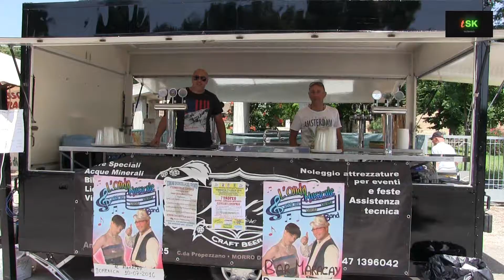Ciclismo juniores: Favale di Civitella by Teleskianto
Doppietta Coratti al 3° Trofeo Santa Maria Goretti a Favale di Civitella del Tronto (TE)